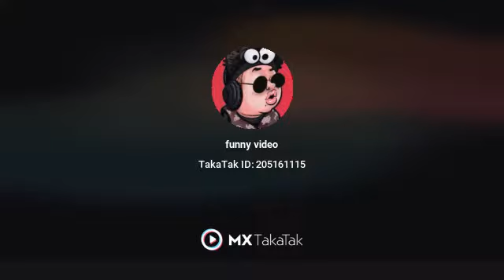बच्चो की मस्ती school मे घंटी बजा दी मोबाइल फोन में 🏣👈 subscribe my channel please छत्तीसगढ़ न्यूज